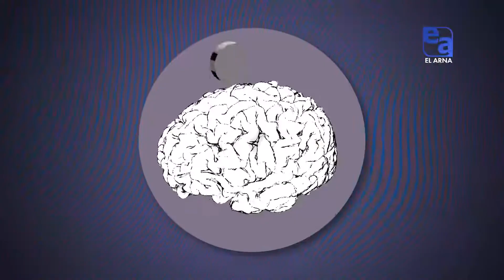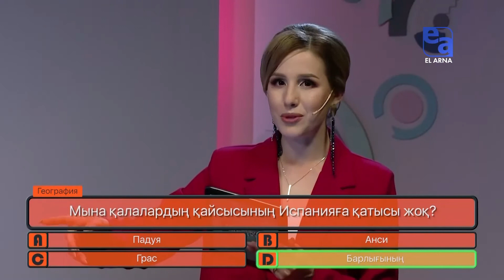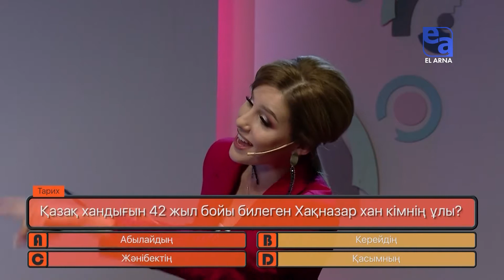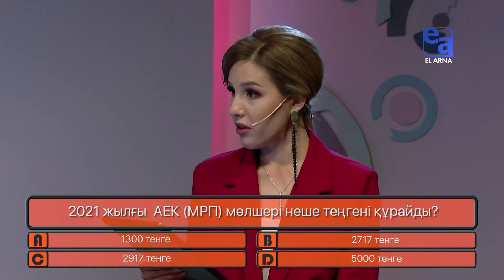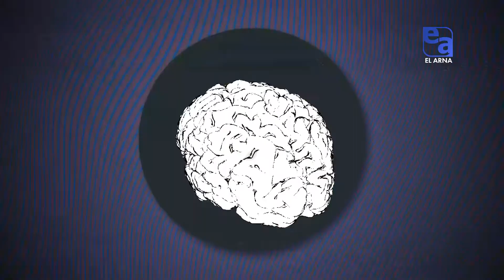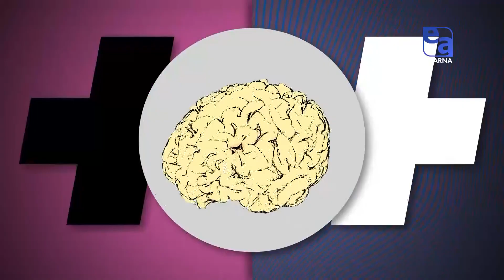Сайысқа қатысушылар – Диана Исмаил, Есен Жүсіпов. «Қиындықпен қызық кеш»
«Қиындықпен қызық кеш» сайысы – қатысушылардың интеллект деңгейі мен білім көкжиегін анықтауға көмектесетін, зияткерлік және ойын-сауық телевикторина. Ойын барысында қатысушыларға түрлі сұрақтар мен тапсырмалар беріледі. Бұл бағдарламаның әр шығарылымы белгілі бір тақырыпқа ғана арналмайды. Сондықтан оның айналымдары шоу-бизнестен бастап, саясатқа дейін барлық салаларды қамтиды.
Сайысқа қатысушылар: Диана Исмаил, Есен Жүсіпов.